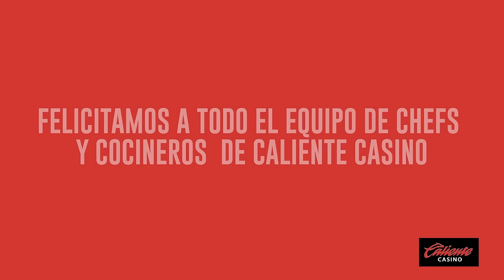¡Celebrando la Pasión Culinaria! Día Nacional del Chef.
¡Descubre el arte culinario en el Día Nacional del Chef en Caliente Casino!

Sumérgete en el mundo de los sabores mexicanos mientras te llevamos tras bambalinas para explorar la creación de platillos exquisitos.  Nuestros chefs colaboradores hacen posible esta experiencia gastronómica única en cada una de tus visitas. ¡Gracias por su dedicación y pasión en cada platillo! 🤤

¡Ven y celebra con nosotros, deleitando tu paladar con la magia de la cocina en tu Caliente Casino favorito!  ¡Te esperamos!